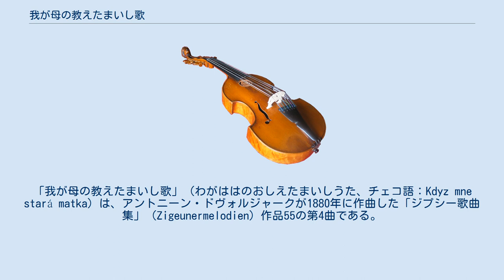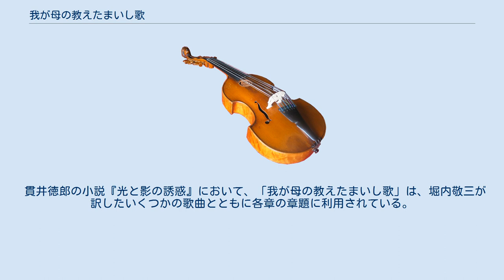我が母の教えたまいし歌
「我が母の教えたまいし歌」（わがははのおしえたまいしうた、チェコ語：Kdyz mne stará matka）は、アントニーン・ドヴォルジャークが1880年に作曲した「ジプシー歌曲集」（Zigeunermelodien）作品55の第4曲である。
アドルフ・ハイドゥークがチェコ語とドイツ語で作詞をしている。
同曲集の中で、またドヴォルジャークの歌曲の中では最も有名で、フリッツ・クライスラーが、「ユーモレスク 変ト長調」「遠き山に日は落ちて」「スラヴ舞曲 ホ短調」と同じくヴァイオリンとピアノのために編曲したことによって、いっそう有名になった。
 日本語名の「我が母の教えたまいし歌」は、英語名“Songs My Mother Taught Me ”からの訳であり、ドイツ語では、「老いた母さんが歌うことを私にまだ教えてくれた時 Als die alte Mutter mich noch lehrte singen 」という題名と歌詞になっている。
NHKでは「母が教えてくれた歌」と表記し、CDなどの音楽ソフトでもそのように表記されることが多い。
 伝統的にソプラノ歌手によって好んで取り上げられており、歴史的にはネリー・メルバ、ジョーン・サザーランドらによって歌われてきた。
またポール・ローブソンの愛唱歌としても知られている。
 貫井徳郎の小説『光と影の誘惑』において、「我が母の教えたまいし歌」は、堀内敬三が訳したいくつかの歌曲とともに各章の章題に利用されている。